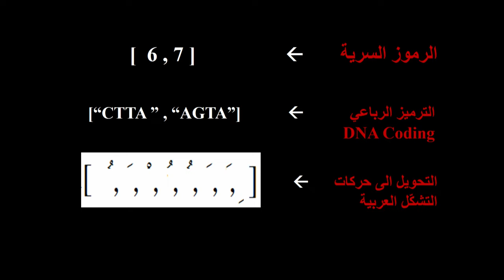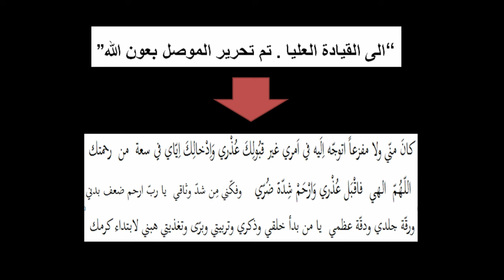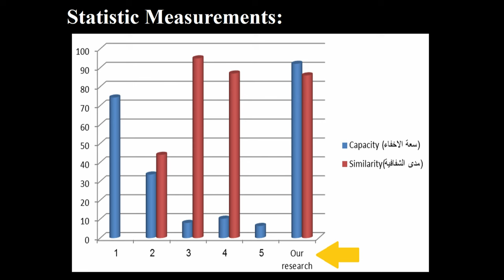Revolutionizing steganograpy in Arabic text | Estabraq Abdulredaa | TEDxBaghdad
The Arabic text is perfect for steganography given its complex grammar and diacritics system and Estabraq is working on further improving the state of steganography in Arabic text with this unique method that she devised

Estabraq studied computer science with focus on artificial intelligence and earned her master's degree in data security, she has always been passionate about her field of study, a passion she is continuing to pursuit with no sign of stopping.